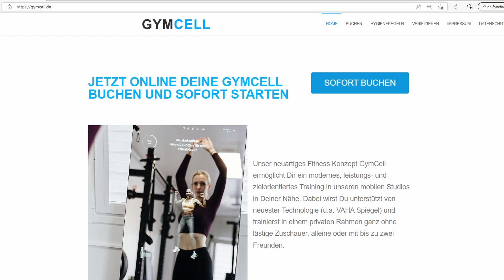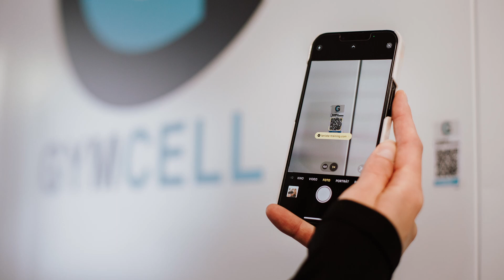Wie GYMCELL funktioniert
In diesem kurzen Video erklären wir dir in drei einfachen Schritten, wie GYMCELL funktioniert.
1. Anmelden
2. Buchen
3. Trainieren

Viel Spaß mit deinem Training bei GYMCELL!